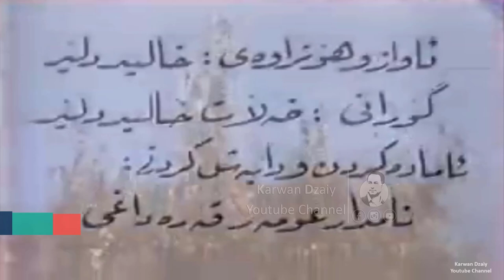Khalat Khalid Dler - Bahara Bahara(Tipi Mndalani Bexud) 1981_Clip |خەلات خالید دلێر - بەهارە بەهارە